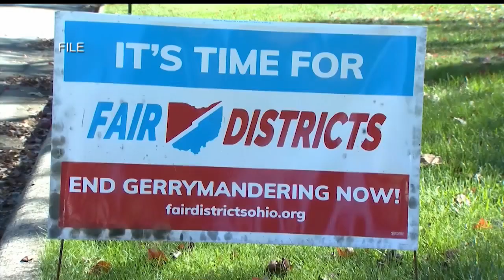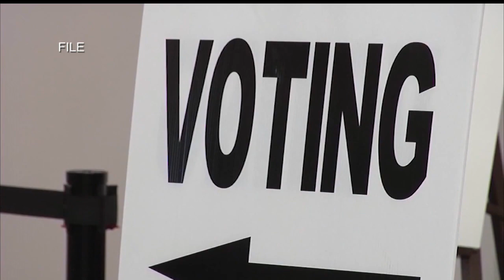'We see this as a victory': Ohio Supreme Court rejects redistricting maps